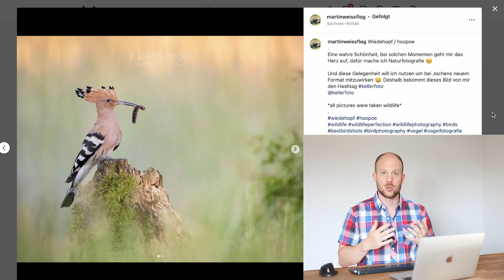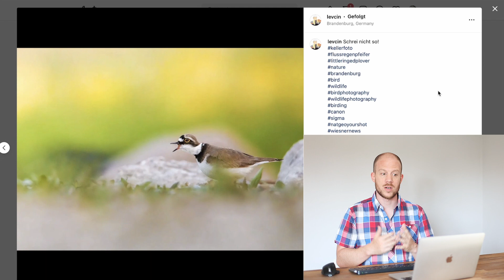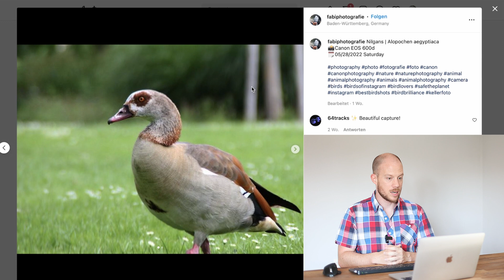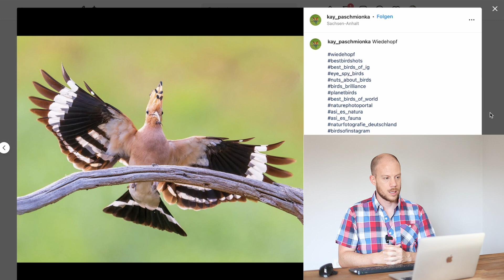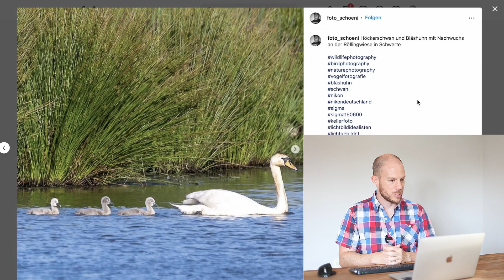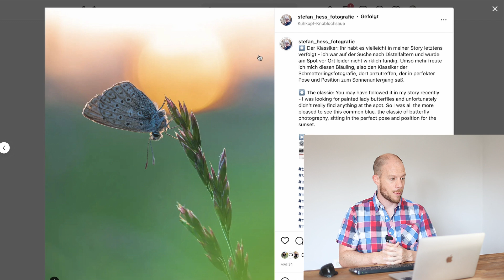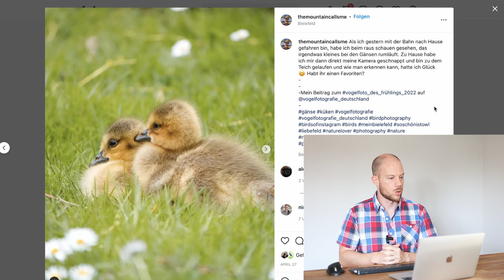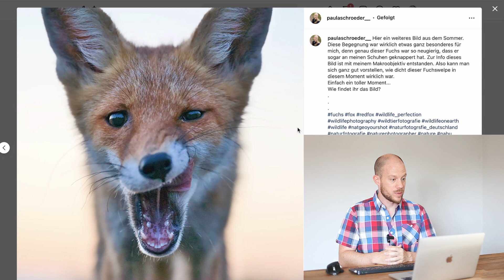Dein Bild - meine Tipps | Foto-Feedback Folge 1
In diesem Video gebe ich euch meine Meinung und Tipps zur Optimierung von euren Bildern - auch wenn deines nicht dabei sein sollte, evtl. dennoch ein holfreiches Format für dich.

Bilder einreichen für künftige Videos:
Folge meinem Instagram-Kanal und markiere deine eigenen Bilder mit dem kellerfoto.

Hol dir mein GRATIS EBOOK "Fliegende Vögel fotografieren" mit 40 Seiten Tipps für noch bessere Fotos:

Mein erprobtes Foto-Equipment (Tools, Helferlein, Peripherie) + Buchtipps:

ÜBER DIESEN KANAL:
Hier findest du Tipps und Techniken zur Verbesserung deiner Fotografien im Bereich Tiere, Makro und Landschaft. Außerdem zeige ich dir in Lightroom, Photoshop und PhotoPills nützliche Hilfestellungen und teste auch andere Software sowie Kameraequipment.

Du möchtest meine Arbeit unterstützen? Dann ist vielleicht die Kanalmitgliedschafts etwas für dich - mehr Infos: